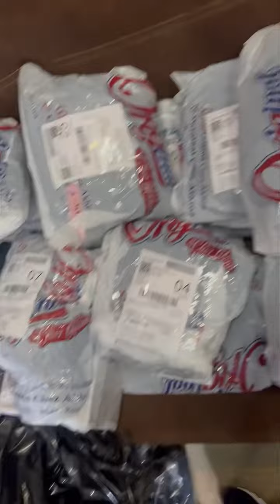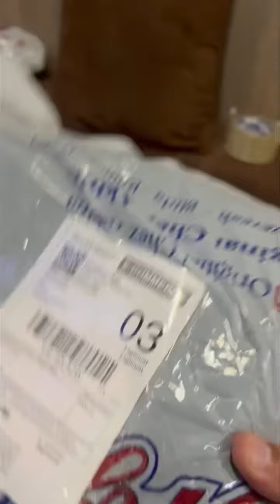مرحبا بيكم الطيبون توصيل 58 ولاية سلعة كل يوم جديد و غير القوة